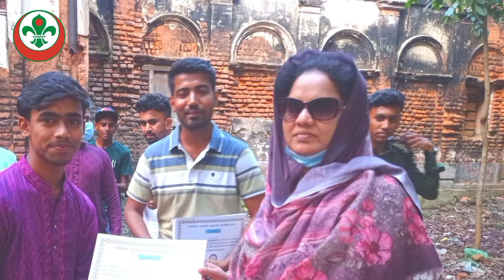Eid reunion-2021|Meghna open Rover scout Group. cumilla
Meghna open Rover scout group.cumilla
Bangladesh scouts Cumilla zila Rover